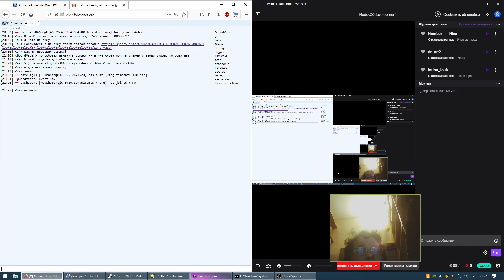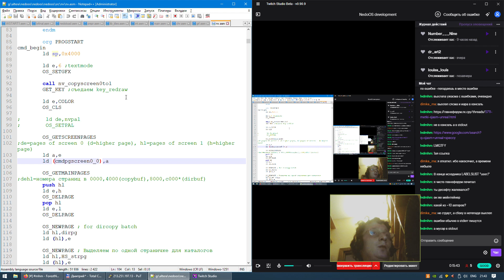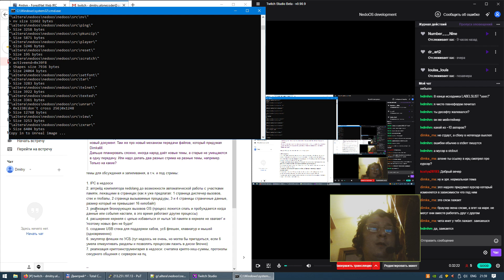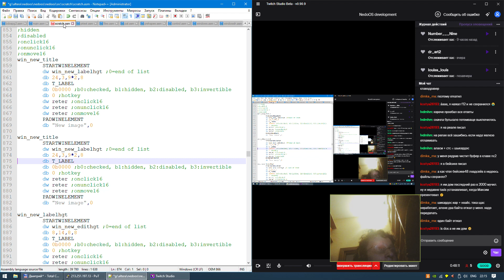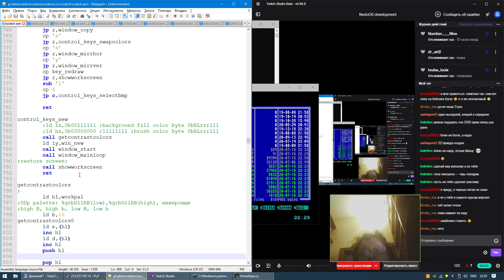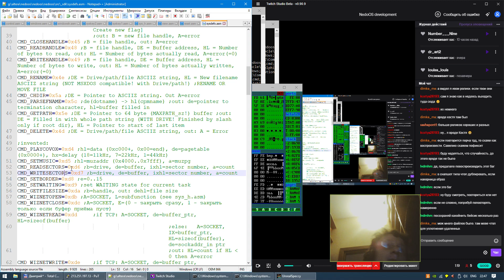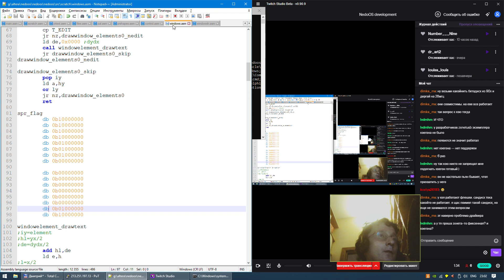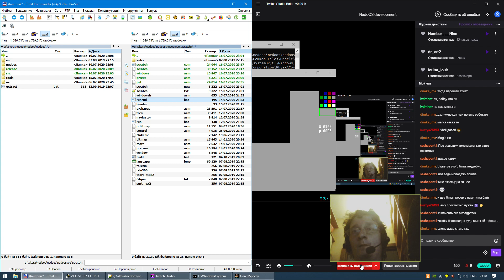NedoOS development 10 - flag widget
Сокращаем керналь, удаляем OS_GETSCREENPAGES, добавляем флажок в оконную систему.
А также новые вопросы и ответы.